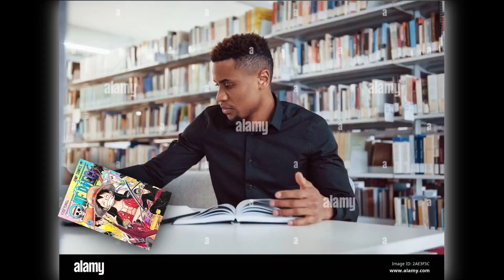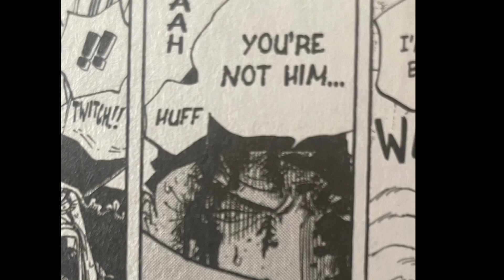The One Piece live action is kinda…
After seeing that One Piece trailer, y’all already KNOW I had to give my thoughts on it, hope y’all enjoy this quick vid.
Also this is my BRITHDAY 😃🎉

If you guys want for vidoes like this, drop a like ,sub up and hit that notif for extra luck!